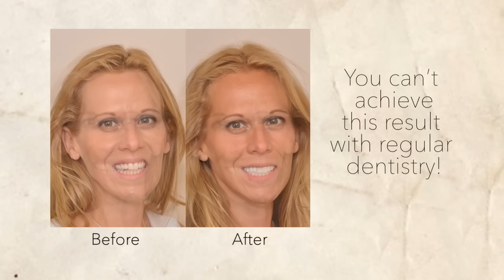Open Bite Correction in 8-Days, No Surgery, No Drilling, No Aligners, No Braces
Open Bite Correction – Without Jaw Surgery and Braces

If you were being told you need jaw surgery and braces, then it would be a good thing to know that there is an effective alternative that there is a predictable and safe method that lasts.  There are advantages to this method such as a treatment time that takes only one or two weeks in most cases.

After 47 years, Dr. Sam Muslin has retired.
He is now focusing on sharing his expertise with other dentists.